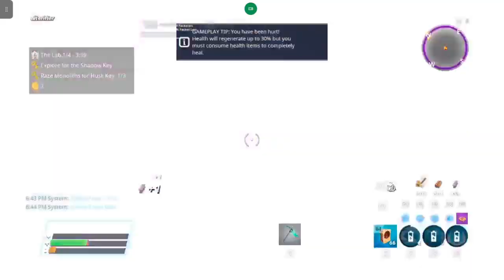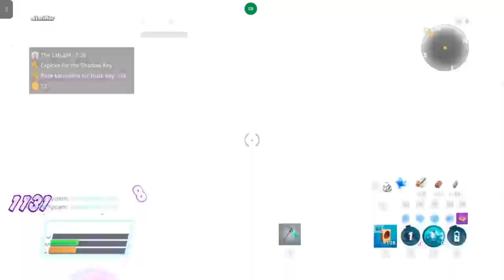Fortnite STW - Lab Dungeon - 140 Solo with Outlander Abilities & Pickaxe Only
This challenge run is where I solo the 140 lab dungeon while using only outlander abilities & pickaxe.

No gadgets and weapons were used during the whole run.

== Hero Loadout ==

Commander: Fossil Southie [Legendary - LVL 50/50]

Team Perk: Blast from the Past

Got lucky with the boss being bugged where he stays still, doesn't transform, and no husks spawn throughout the whole fight.

This challenge is theoretically possible without this uncommon bug.

Which will require spending way more time dodging the boss's attacks & husks while hitting the boss for a short time for low damage, then running to safety to quickly regenerate health when running low on health.

This was recorded in Xbox Cloud Gaming.